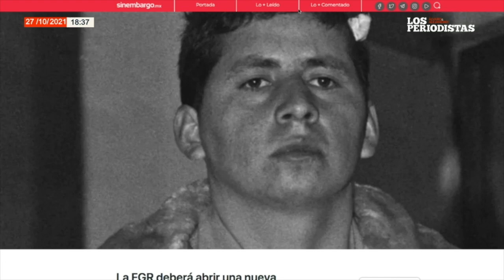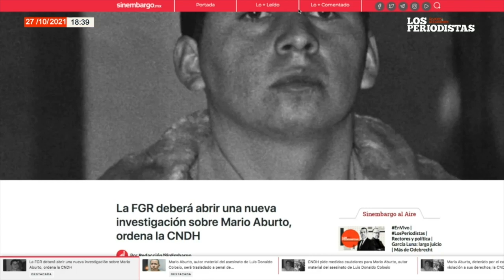No tengo duda de que Mario Aburto asesinó a Colosio; no es chivo expiatorio: Agustín Basave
Álvaro Delgado y Alejandro Páez conversan con Agustín Basave, politólogo…